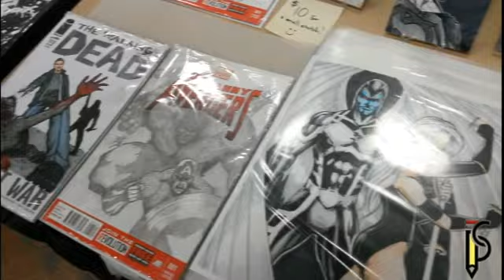Northern Ontario Expo 2014 - Main Promo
Spent Pencils went on the ultimate road trip to the Northern Ontario Expo in Timmins, Ontario, and had an awesome time!!!

Music in this video is from a free music website.